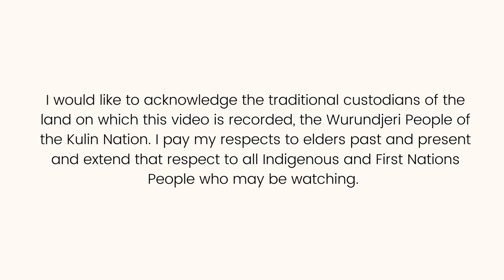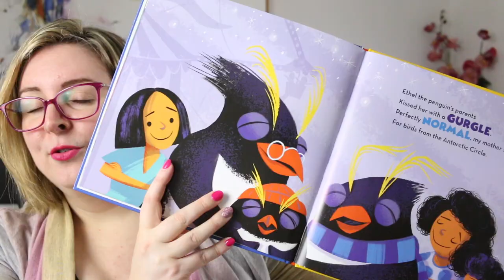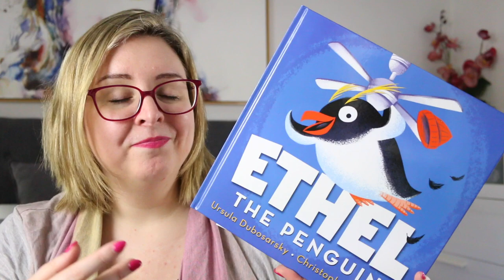Picture Book Review: Ethel the Penguin by Ursula Dubosarsky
Today I am reviewing recent picture book release, Ethel the Penguin by Ursula Dubosarsky and Christopher Nielsen.

BOOK SYNOPSIS
An irresistibly fun story about the joy of having a wild and reckless friend from the beloved and bestselling author of The Terrible Plop.

Ethel the Penguin's in my class,
Though she doesn't sit next to me.
Miss Ink likes Ethel to sit by herself,
She can be a bit lawless, you see.

Everyone needs a best friend like Ethel. She's not afraid of teachers. She's not afraid of heights. In fact, she's totally WILD!

An exuberant picture book about the vicarious joy of an unruly friend from a bestselling and award-winning team.

TIMESTAMP:
0:00 Acknowledgement of Country
0:16 Intro
0:26 Review
2:00 Wrap-Up